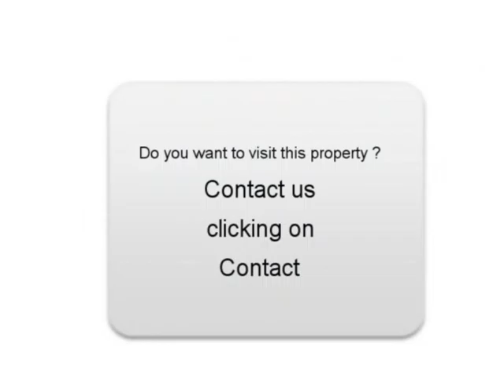Sale one Ford Fiesta Argenteuil Val-d Oise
For sale at  Argenteuil  Used car Ford Fiesta of 35500 Km.
used motors Autoenvideo : Sale one Ford Fiesta  Argenteuil  Val-d Oise